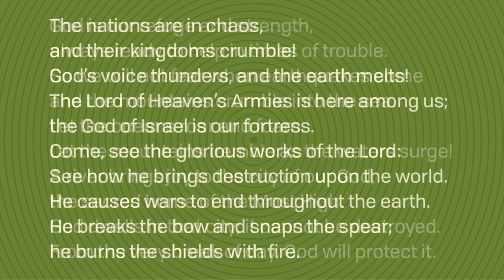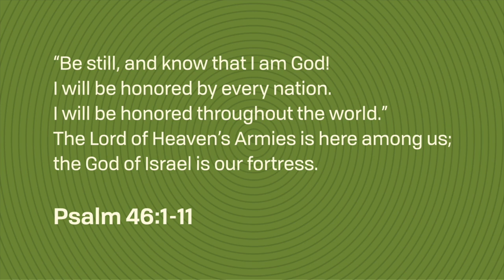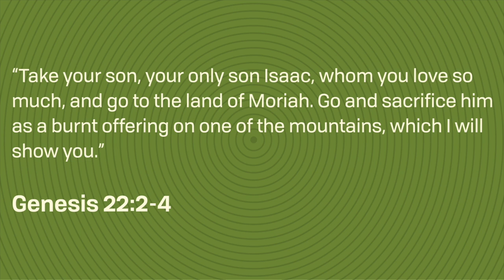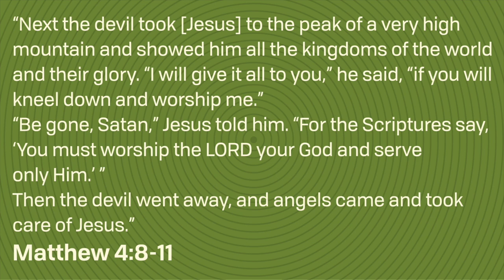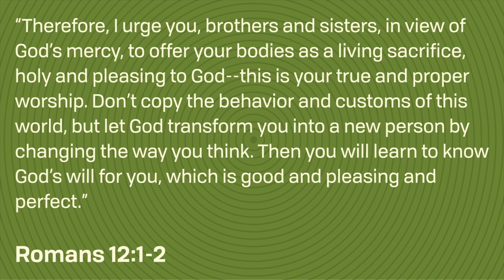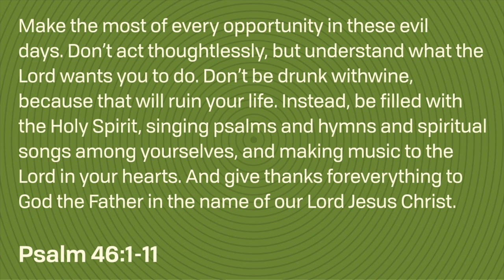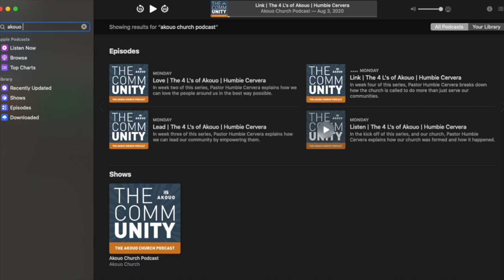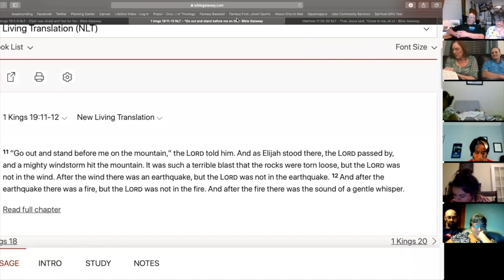Worship First | Learn To Listen | Humbie Cervera & Abel Ortega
This week, Humbie Cervera invites Abel Ortega to help us break down what worship is and why it's so important when listening to God.